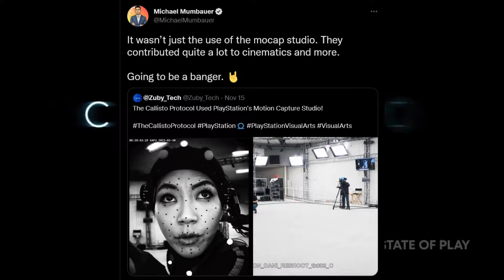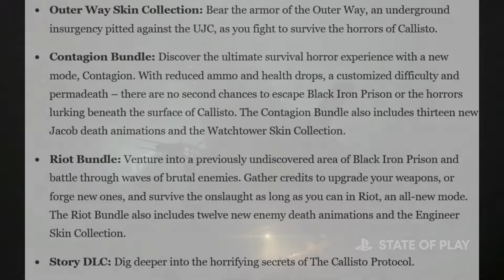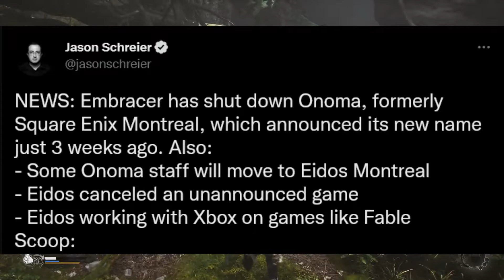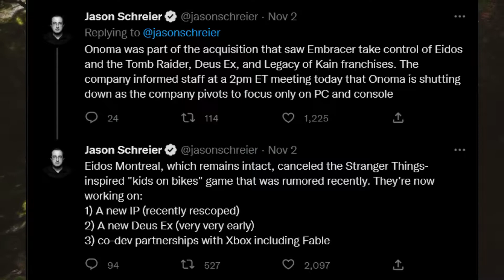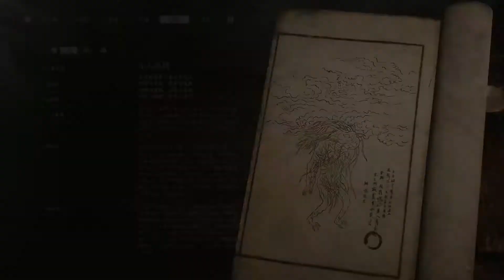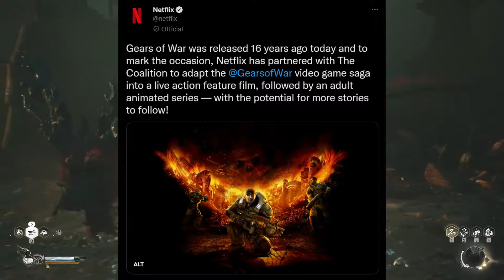Lost Soul Aside & China Hero Update | Callisto Protocol Season Pass | Witcher 1 Remake Is Open World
Discussion Topics:
00:00 Lost Soul Aside & China Hero Project Next Phase
02:57 The Callisto Protocol - Sony's Support & Season Pass
07:59 Alien Isolation Sequel In Development
10:45 Infinity Ward Making A Ghost COD Campaign
13:06 Splinter Cell BBC Radio 4 Show
15:27 Eidos Montreal Working On Fable & Deus Ex
20:46 Gears Of War Netflix Show & Animated Movie
23:30 The Witcher 1 Remake Is Open World
25:30 The Witcher 3 Next-Gen Version Features
30:23 CD Projekt Red Financials

Donations Are Always Appreciated, And It Helps Me To Create Contents And Share News More Consistently And Open The Doors For New Possibilities Like Live Streams, Game Analysis And Breakdowns, Podcasts, Technical Review, Etc.,

To Help In Growing The Channel And Be A Contributor, Donate